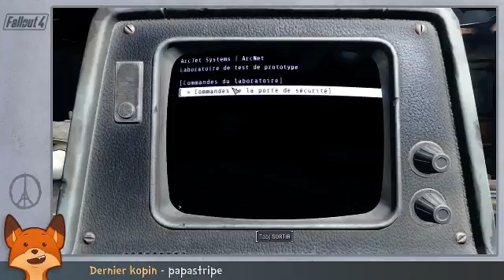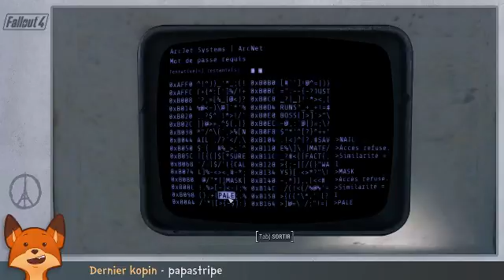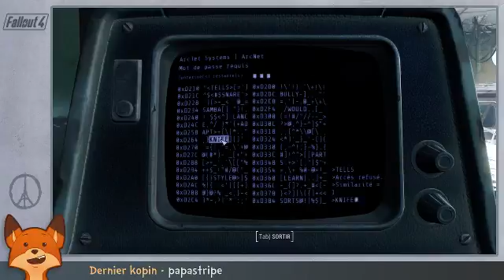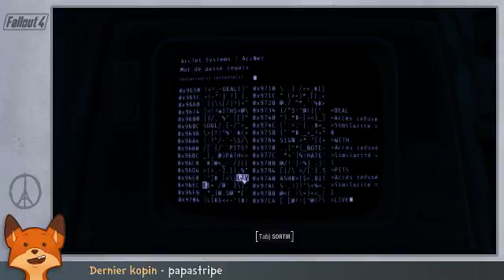[Ep.#19.c] - Le retour de la Confrérie de l'Acier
Aurions-nous déjà vécu ces moments ?